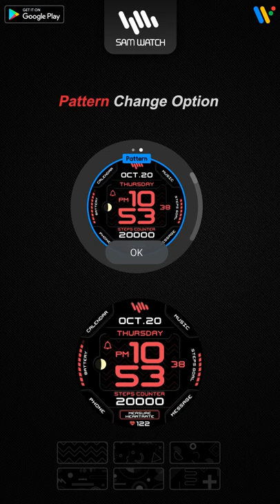SamWatch Digital Mut 3 B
SamWatch beautifully decorates your smartwatch.
We are trying to provide a variety of watch faces that suit your lifestyle and differentiated designs.
Feel the sensuous design of SamWatch.

*This item contains Support Application for smartphones.
*Support Wear OS Device